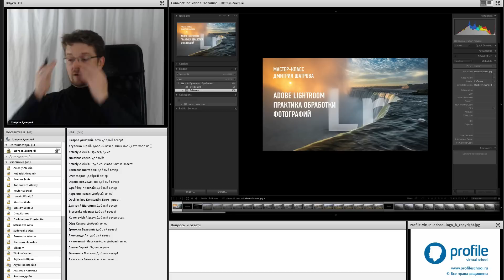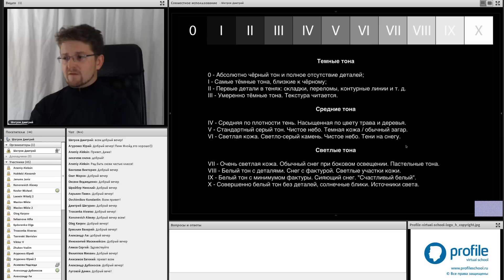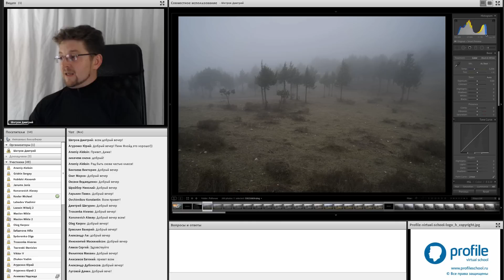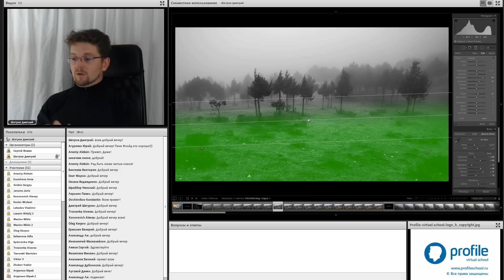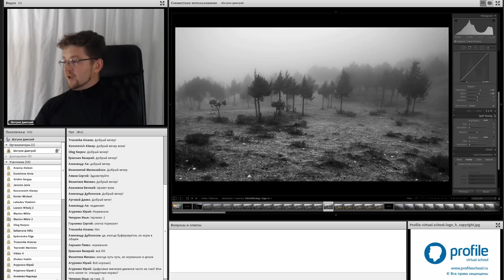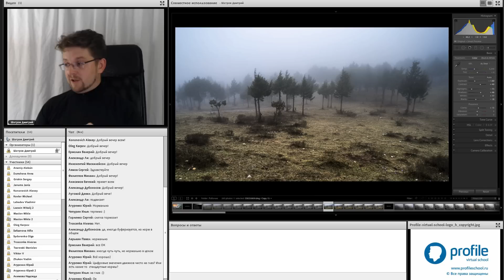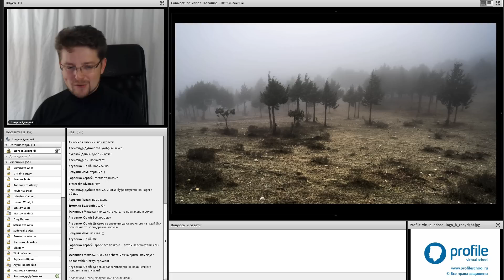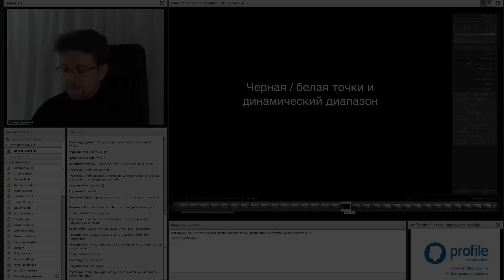Adobe Lightroom. Практика обработки фотографий. Дмитрий Шатров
Смотрите эпизод с онлайн-занятия.

«Adobe Lightroom: Практика обработки фотографий» – это практикум по работе в Adobe Lightroom для продвинутых пользователей, построенный на уникальных примерах.